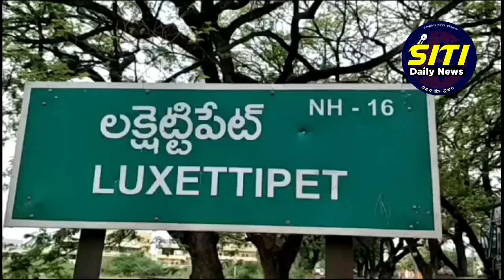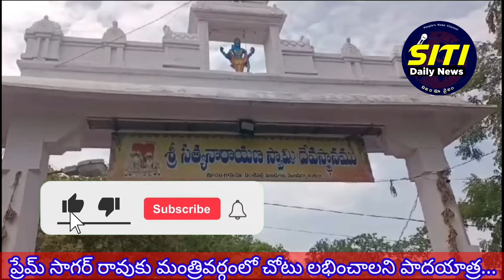siti daily news // ప్రేమ్ సాగర్ రావుకు మంత్రివర్గంలో చోటు లభించాలని పాదయాత్ర...